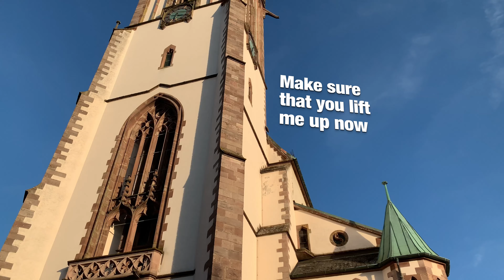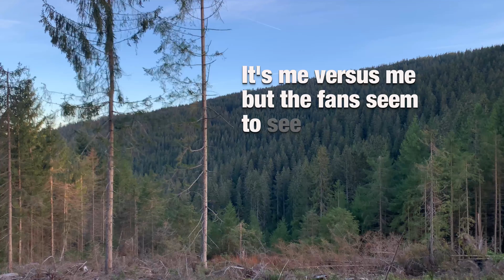Sorce Manifesto - hi to the lows | Lyric Video | Titisee-Neustadt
Here we present you a project with lyric videos from German cities.